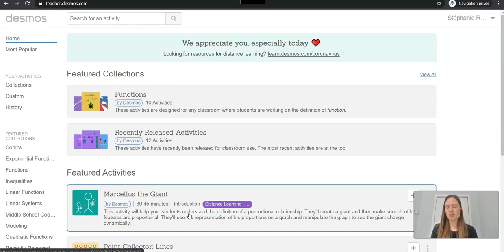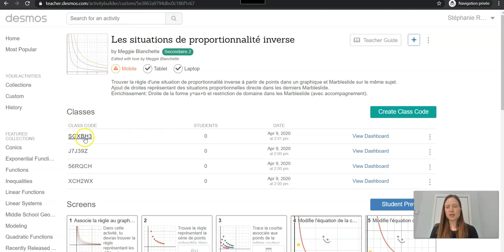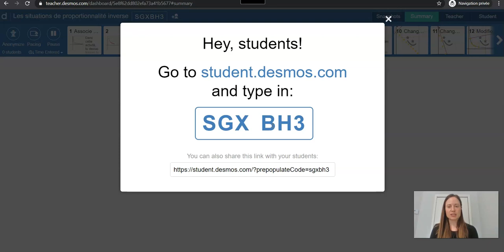Partager une activité aux élèves